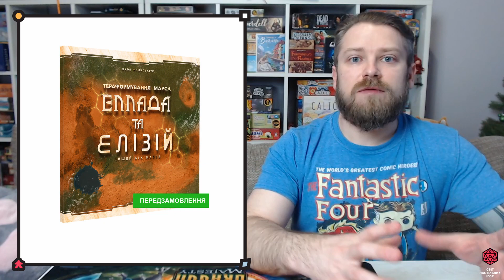Новини зі світу настільних ігор 07.03.2021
У цьому відео Роман розповість нам новини зі світу настільних ігор та кікстартера станом на 7 березня 2021 року.

Друзі, якщо вам подобається те, що ми робимо, і ви хочете підтримати нас фінансами, тоді заходьте до нас на Патреон за посиланням:
Також ви можете підтримати нас гривнею)
Номер картки монобанку:
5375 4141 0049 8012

Передзамовлення на українські локалізації
Тераформування Марса. Еллада та Елізій

Тераформування Марса. Початок

Виноробство. Основне видання (Viticulture. Essential Edition)

Brass. Бірмінгем

Дюна. Імперіум (Dune. Imperium)
КІКСТАРТЕР
CAKES!

So, You've Been Eaten.